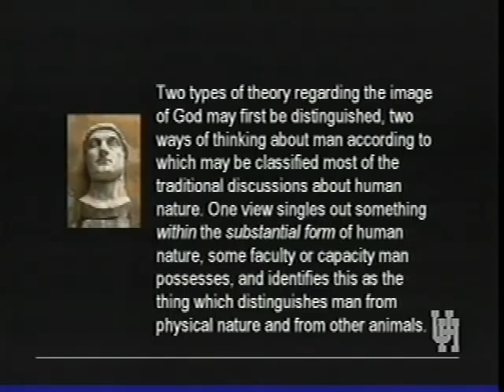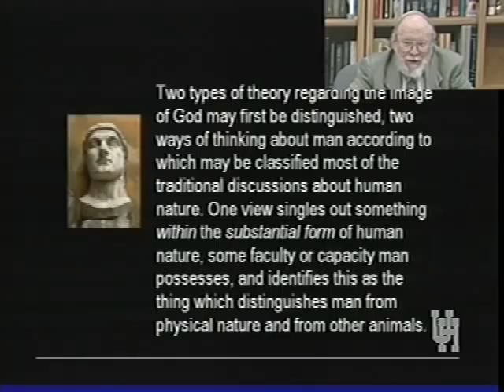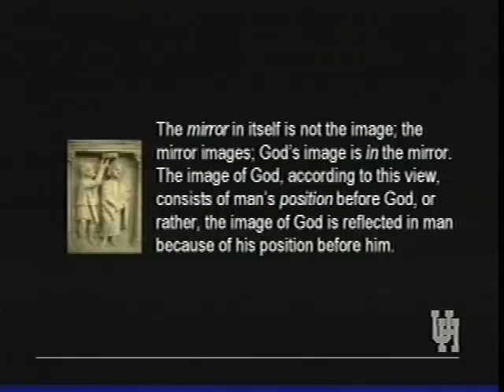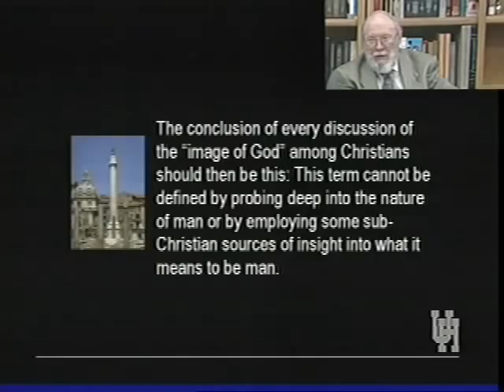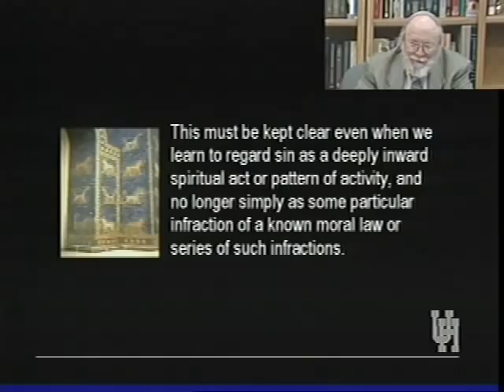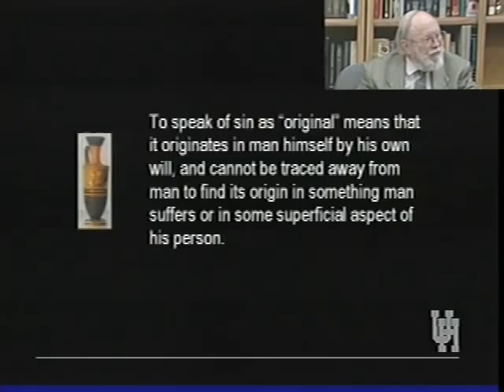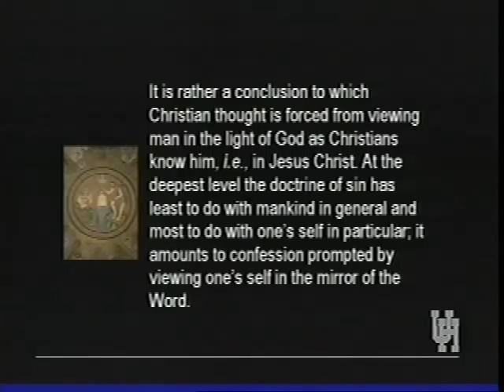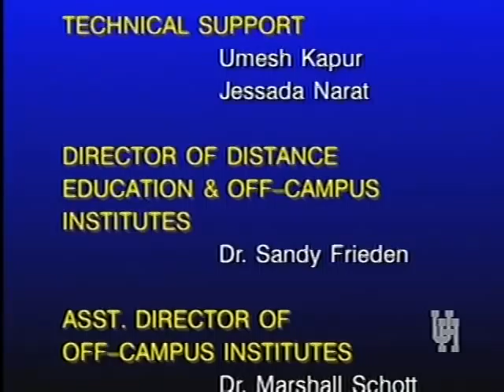RELS 3375 / 3396 LECTURE 19